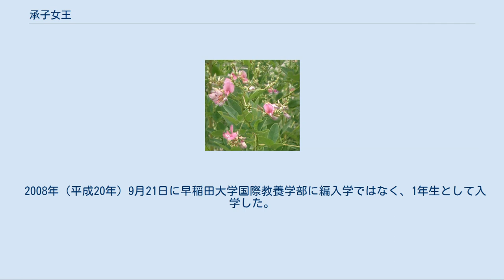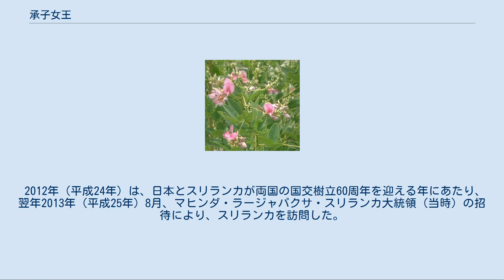承子女王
学士（国際教養学）取得者
承子女王（つぐこじょおう、1986年〈昭和61年〉3月8日 - ）は、日本の皇族。
お印は萩（はぎ）。
身位は女王。
敬称は殿下。
勲等は宝冠牡丹章。
 高円宮憲仁親王と同妃久子の第1女子。
大正天皇の曽孫、徳仁（第126代天皇）の再従妹にあたる。
妹に千家典子（典子女王）と守谷絢子（絢子女王）がいる。
学位は学士（国際教養学）。
 お印に選ばれた萩 祖母の崇仁親王妃百合子が総裁を務める社会福祉法人恩賜財団母子愛育会総合母子保健センター愛育病院にて誕生した。
 松濤幼稚園に通い、学習院初等科、女子中等科、女子高等科を経て、学習院女子大学国際文化交流学部に入学する。
2004年（平成16年）4月13日から犯罪心理学などを学ぶためにイギリスのエディンバラ大学へ留学した。
エディンバラ大学留学前からホームステイしながら語学研修を行っていた。
エディンバラ大学の勧めもあり、2005年（平成17年）3月に学習院女子大学を退学して、エディンバラ大学人文科学・社会学部に本科生として入学。
 2006年（平成18年）3月8日に成年を迎え、天皇明仁（当時）から宝冠牡丹章を賜った。
以後、成年皇族として宮中行事や祭祀に出席している。
 2006年（平成18年）、ルクセンブルクのアンリ大公とマリア・テレサ大公妃の銀婚式の記念に対しての祝辞で、承子女王が皇族の代表をした。
 2008年（平成20年）7月1日にエディンバラ大学を中退して、イギリスから日本に帰国した。
 2008年（平成20年）、米経済誌「フォーブス」が特集した「20人の最もアツい若い王族たち（The 20 Hottest Young Royals）」の15番目に承子女王が選ばれた。
これは、若い未婚の王族の中から「王室の所有財産だけでなく、国際的なインターネットやメディアでの影響力」も視野に入れたランキングであった。
 2008年（平成20年）9月21日に早稲田大学国際教養学部に編入学ではなく、1年生として入学した。
 成年皇族としての公務及び公的活動としては、2011年（平成23年）5月、母・憲仁親王妃久子殿下とともに東日本大震災で被災した宮城県亘理郡亘理町を訪問し、海上保安庁第二管区海上保安本部を訪れ視察した後、母久子が名誉総裁を務める公益社団法人日本水難救済会の地方組織 宮城県水難救済会を訪れ、死没者への献花を行う他、同会所属救難所員への見舞いの言葉をかけるなどの活動を行っている。
また、8月には西武百貨店池袋本店で行われた第26回東京都障害者総合美術展に母と出席し、表彰受彰者とともに写真撮影に臨むなどの活動を行っている。
 2013年（平成25年）3月26日、早稲田大学国際教養学部を27歳で卒業した。
宮内庁の3月4日の発表では「進路についていろいろお考えになっておられる。」とされていたが、3月15日の発表で、公益財団法人日本ユニセフ協会の常勤の嘱託職員に決まったことが明らかにされ、4月から勤務する。
 2012年（平成24年）は、日本とスリランカが両国の国交樹立60周年を迎える年にあたり、翌年2013年（平成25年）8月、マヒンダ・ラージャパクサ・スリランカ大統領（当時）の招待により、スリランカを訪問した。
また、承子女王はシラーンティ・ラージャパクサ・大統領夫人（当時）に温かく歓迎された。